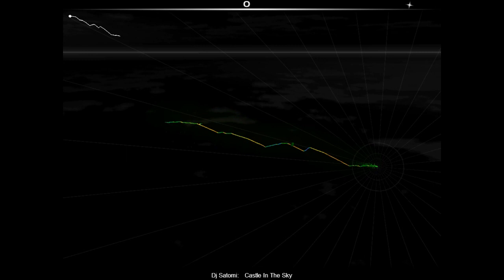Audiosurf: DJ Satomi Castle in the sky (first try)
First try and Stealth + Clean finish @ Elite mono + Ironmode